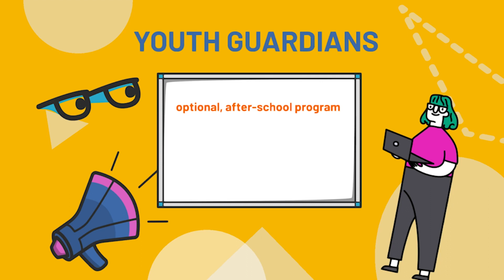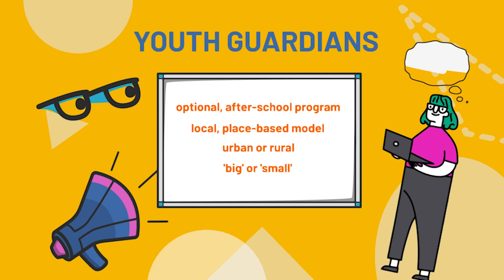Lydia Wardale on her winning concept for the Disaster Challenge Final 2023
Lydia Wardale won the Disaster Challenge Final 2023 with her concept Youth Guardians. Lydia explains the concept, the inspiration behind it and encourages others to enter future Disaster Challenges.

The Disaster Challenge Final 2023 took place on 12 October 2023.